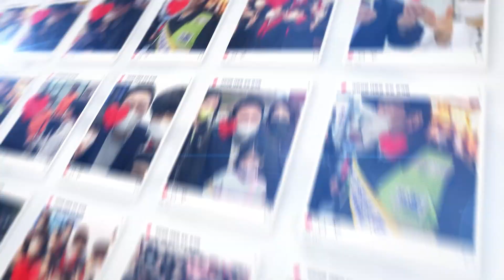2월 4일 윤석열 대통령후보 농정 비전 발표회 참석